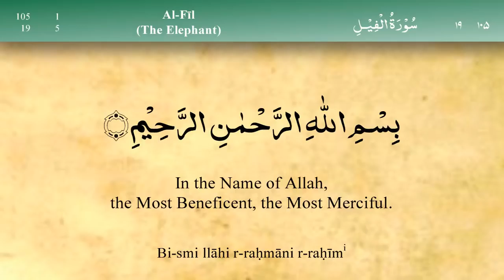105 Surah Al Fil By Sheikh Mishary Rashid Al Affasy